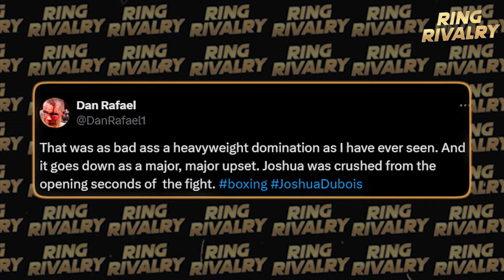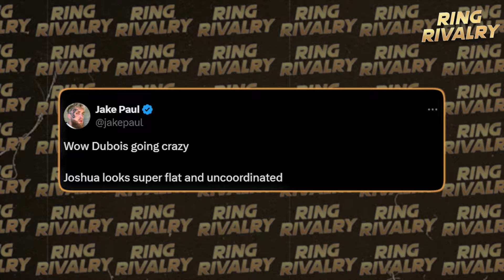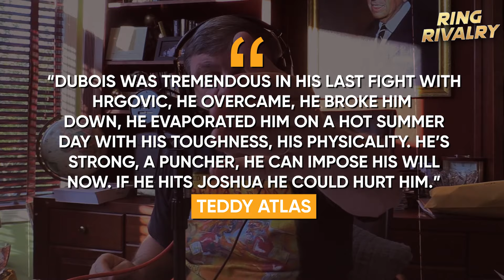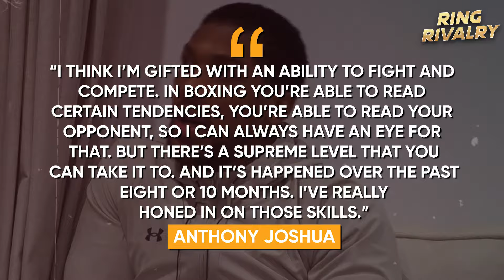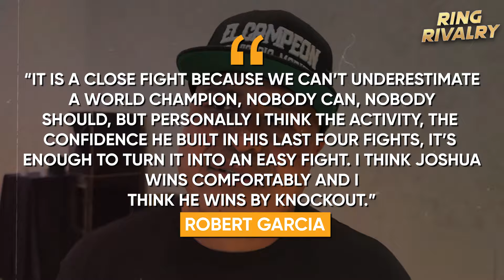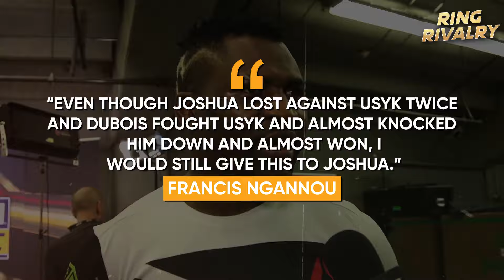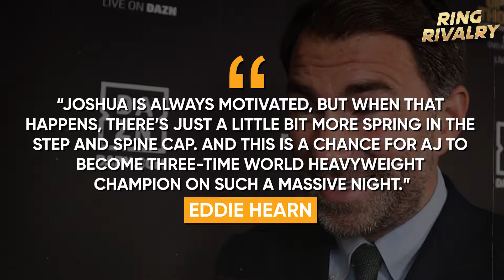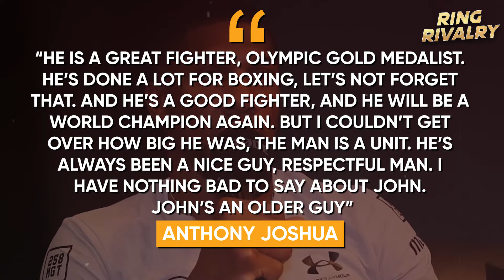"Fu*ked up bad" Pros Reaction on KNOCKOUT win of Daniel Dubois against Anthony Joshua!!!